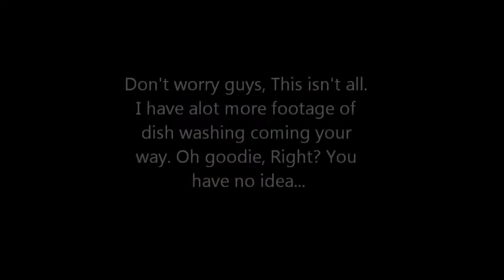Happy Hardcore Cleaning ((Edited for Weasel))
Hello Ladies, and Gentlemanlies!
I do warn most of you, if you offend easily, do not read my Blogs.
Anyhow, You are welcome to follow on DB. Follow for a Follow? :3
More to come soon, when I am not so durn busy!
Thumbs up!
FormSpring us some questions?